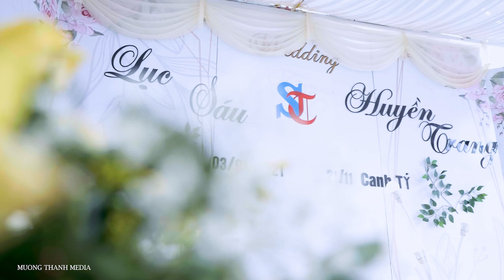Lễ Thành Hôn Ông Chủ Nhà Xe Lục Sáu.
Kênh Youtube : Mường Thanh Media
Cảm ơn các bạn đã đón xem video của MƯỜNG THANH MEDIA
© Bản quyền thuộc về kênh MƯỜNG THANH MEDIA vui lòng không sao chép